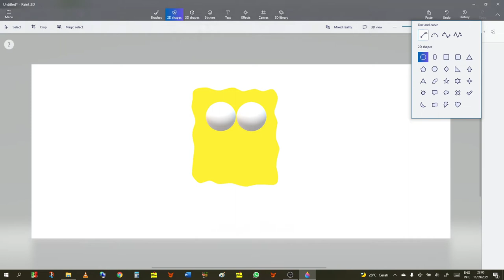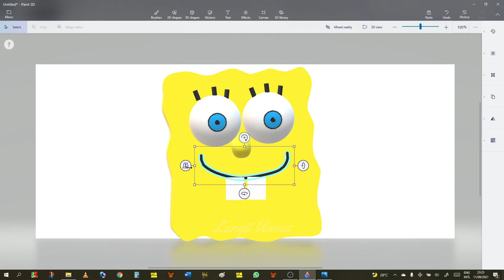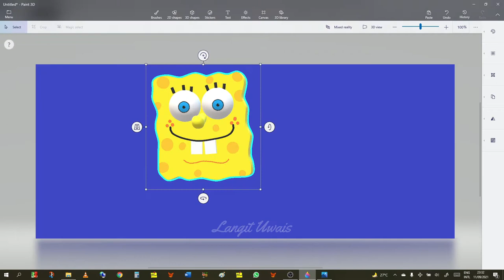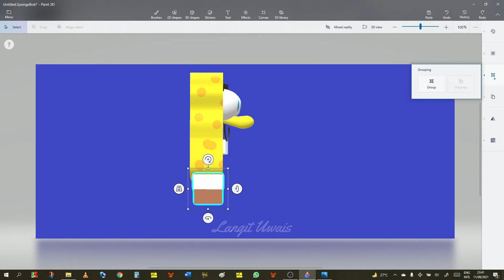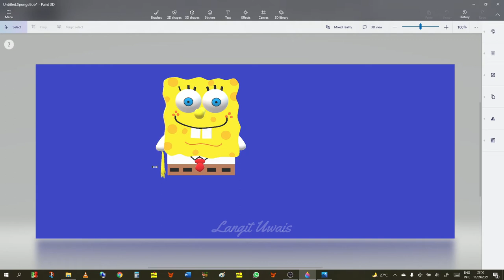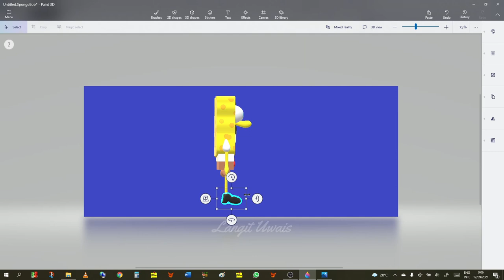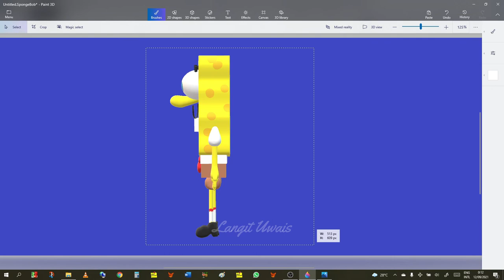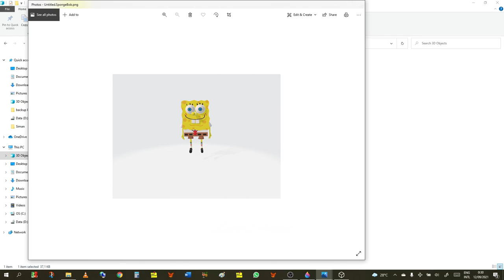SPONGEBOB IN PAINT 3D - EASY FOR BEGINNERS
Drawing spongebob square pants in paint 3D. Easy to draw.